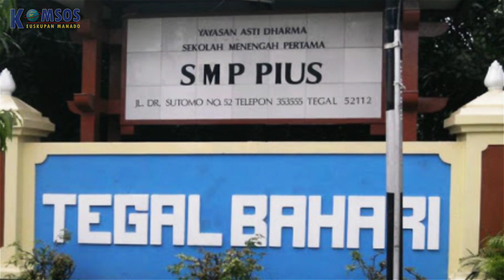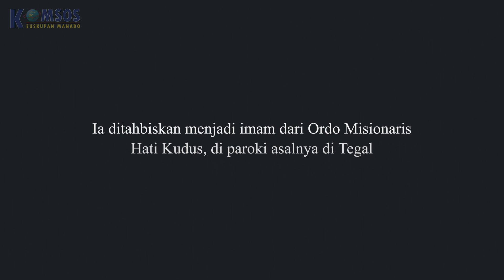Saya Tidak Merasa Sendiri : Mgr.Josef Suwatan, MSC | Rayakan HUT 81